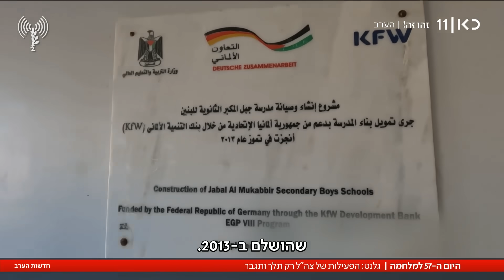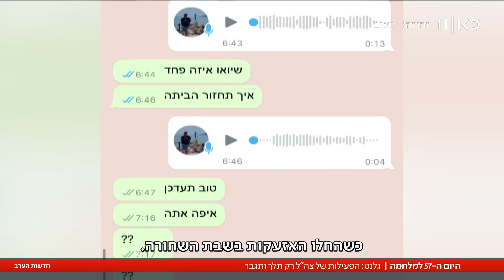היום ה-57 למלחמה: מאות תקיפות בעזה ובלבנון, גלנט - "הפעילות רק תתגבר"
כאן חדשות | עשרות רקטות שהוסתרו נחשפו השבת מתחת לארגזים של אונר""א, בתוך שכונת מגורים צפופה וגם - מאות מטרות הותקפו בעזה, במקביל גם לתקיפות של מטרות חיזבאללה בלבנון. הכתבה של משה שטיינמץ חדשות השבת 02.12.23